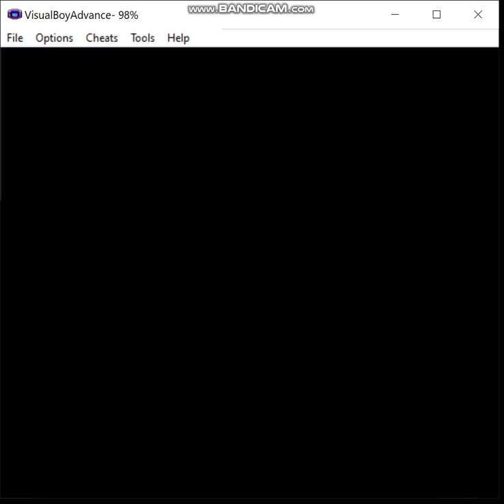Pokemon Liquid Crystal - Fairy Pseudo-Monotype, Episode 27: More Bad Fanfic Tier Storylines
If I have one main gripe about this hack, it's that when the writing's bad, it's REALLY bad.

The rules are as follows:

1) I may only use pokemon that gain the fairy type (in Gen 6) in battle.  These consist of the following pokemon available in this hack:

2) No duplicates species (unless I'm going to evolve one of them later).

3) HM Slaves are permitted as needed but may not be used in battle (note that sometimes you're forced to by opponents spamming moves like Roar but try to keep that to a minimum).